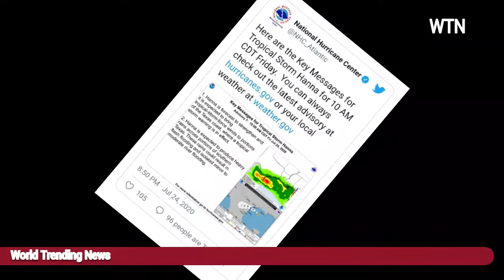Tropical Storm Gonzalo approaches the Caribbean, could strengthen into a hurricane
# Hurricanes.gov